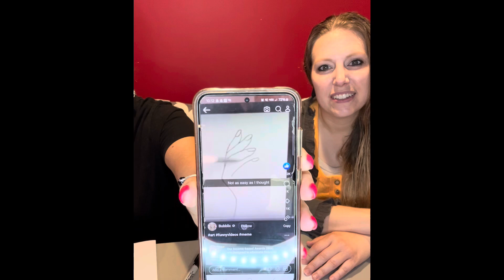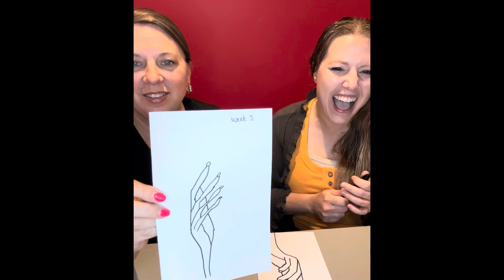Hand Drawing Challenge - Week 5